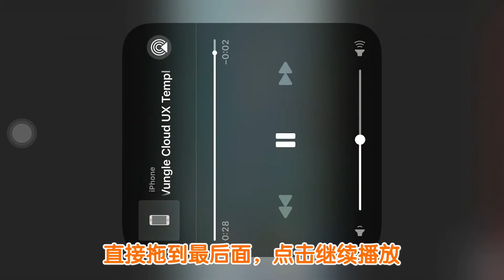植物大战僵尸2：iOS快速看完广告的方法，麻麻不用担心时间不够了